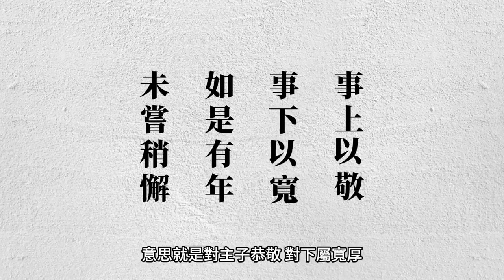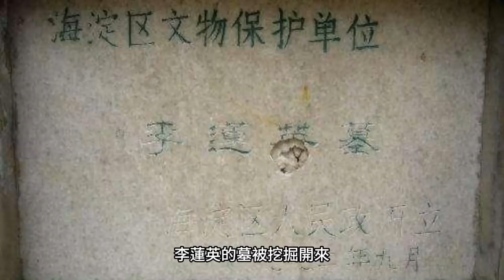慈禧最寵愛的大太監李蓮英｜突破皇室祖制，越級晉為二品大太監｜是狐假虎威還是八面玲攏？！｜人生賈心星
出身貧困家庭的李蓮英
六歲時就淨身當了太監
因為聰明機靈 年紀輕輕就深受紫禁城主子的喜愛
後來還成為獨攬大權慈禧太后最重要的親信
西太后甚至為了他 不惜打破太監職級不得高於四品
破例將李蓮英晉封為二品大太監
所以就一直有流言蜚語揣測李蓮英受寵的原因
究竟他是狐假虎威還是八面玲瓏
一起來看看晚清大太監李蓮英的故事